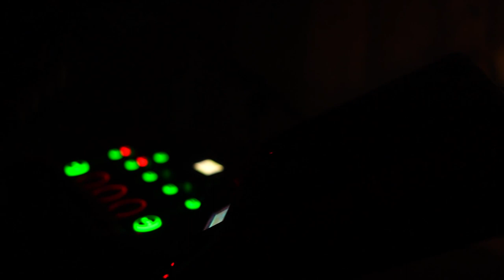Paul & Manuel feat. Suæda -le theme de Jonä-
Voici une vidéo live studio du theme de Jonä.

Un morceau instrumental de Paul & Manuel en featuring avec Suæda !

Un grand merci à Heyo Productions pour la captation et le montage puis à Dimitri Dubroca pour la lumière sur plateau !